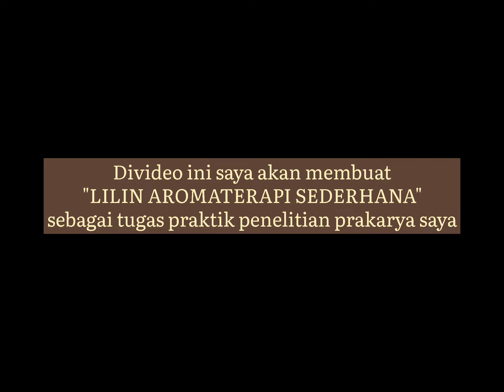Lilin Aromaterapi Sederhana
Seringnya orang orang merasa pusing dan rumah dalam keadaan berbau tidak sedap. Karena saya dan keluarga juga sering mengeluhkan rumah dalam kondisi berbau tidak sedap itu, maka terpikirkan lah saya untuk membuat “LILIN AROMATERAPI SEDERHANA” untuk mengurangi atau menghilangkan bau yang tidak sedap itu, sekaligus dapat menjadi pengharum ruangan juga.

Perlu diketahui bahwa dengan kondisi rumah yang berbau tidak sedap dapat mengurangi prouktivitas kita dalam melakukan kegiatan kegiatan dirumah. Dan juga, dapat menurunkan mood kita dalam melakukan semua kegiatan.